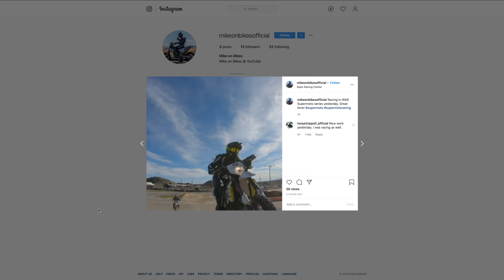I went to WAR | Supermoto Racing 2020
These are the highlights from me racing my Husqvarna FS450 in the Supermoto series WAR, Western American racing, in Southern California.

Some great battles, backing it in, wheelies and more.

The photo in the thumbnail is taken by Karen E Ott photography.